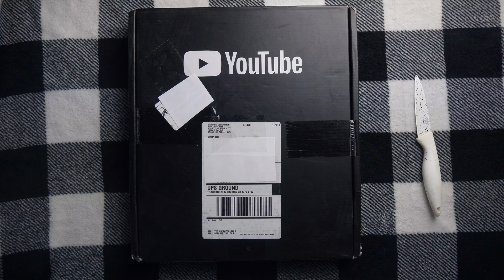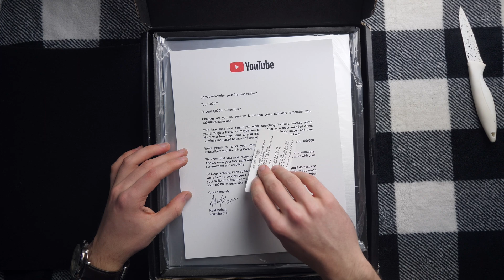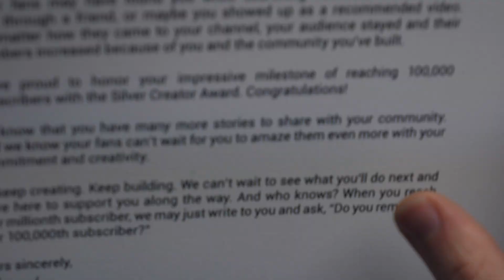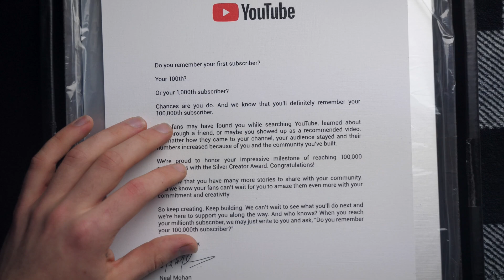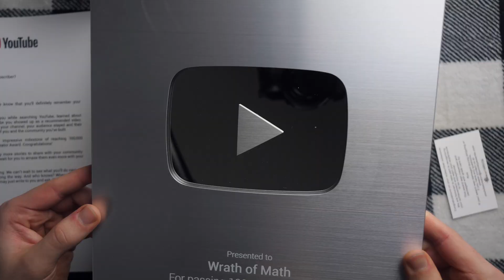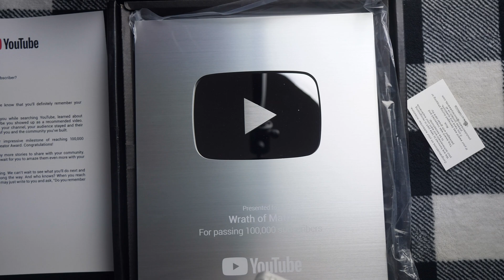I've Made So Many Math Videos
Opening up my silverplaybutton for 100K subscribers and talking just a wee bit about the channel. Thanks for helping me get this far. You have no idea how much more math I intend on doing.

Thanks to Loke Tan, Raül Beienheimer, Matt Venia, Micheline, Doug Walker, Odd Hultberg, Marc, Shlome Ashkenazi, Barbora Sharrock, Mohamad Nossier, Rolf Waefler, Shadow Master, and James Mead for their generous support on Patreon!

Outro music is mine. You cannot find it anywhere, for now.